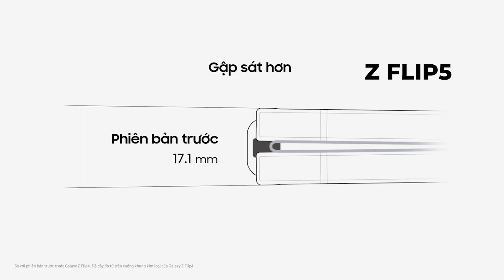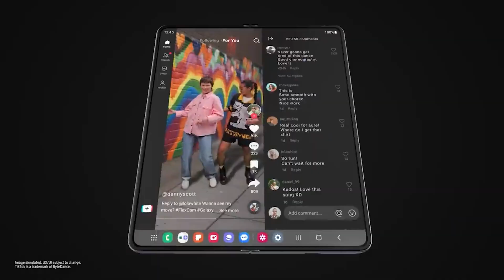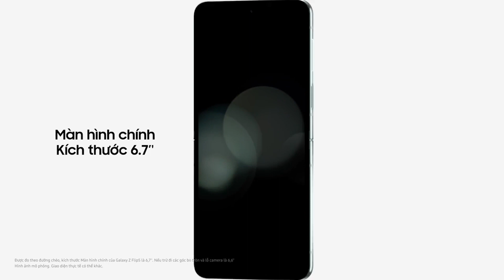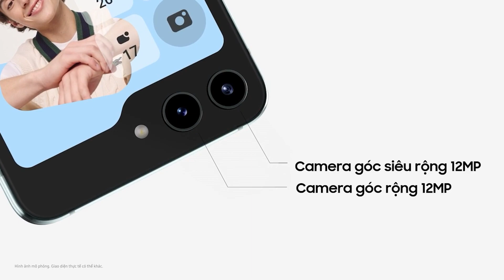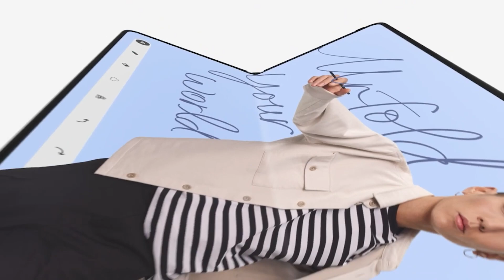Samsung Z Flip5 Và Z Fold 5 Liệu Có Đáng Mua?